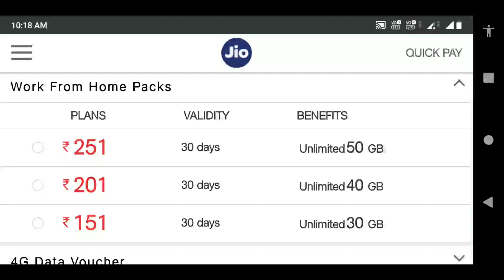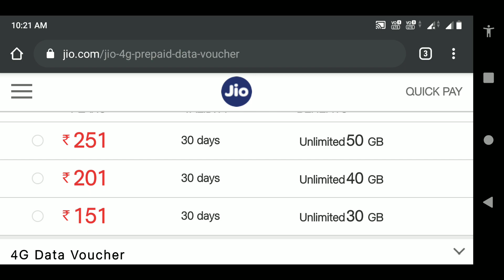Jio 30 days monthly data PLAN|jio50gb,jio40gb,jio30gb datapack|Jio work from home pack offer changed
in this video jio data plans changed

jio work from home pack offer changed details in Tamil

jio  new monthly data PLANS
jio251 data plan
50gb data
30 days validity

jio201 data plan
40gb Data
30 days validity

jio151 Data plan
30gb data
30 days validity